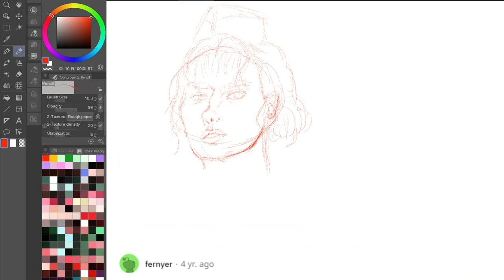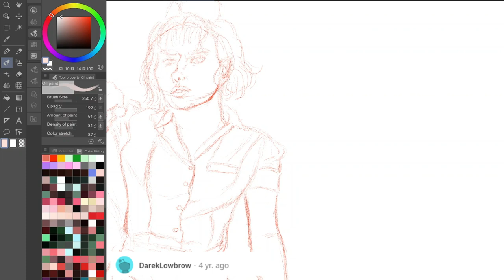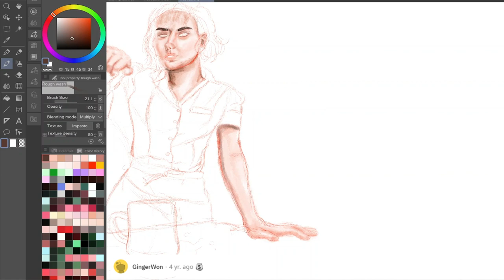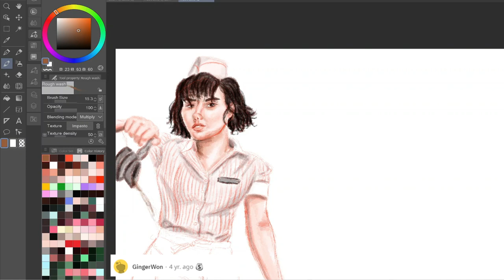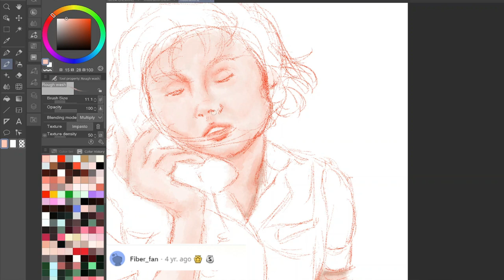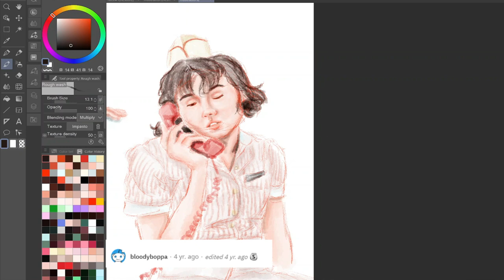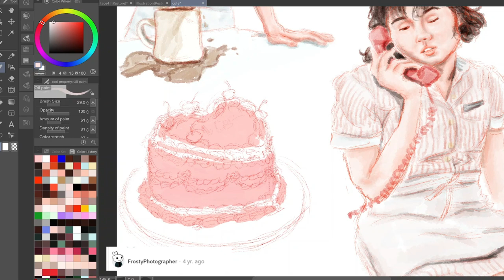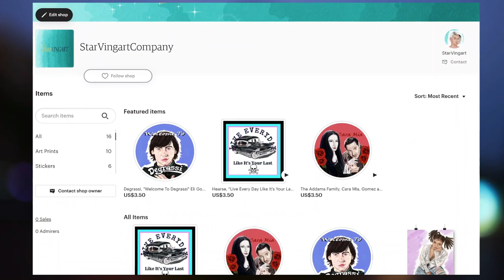r/AMA Retail Confessions (& Sketchbook)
A compilation of stories from Reddit AMA Retail Confessions, plus a timelapse of my drawing in my digital sketchbook.

i won’t let anyone hurt you by ikkun (ex. Barradeen)

these kind words by ikkun (ex. Barradeen)

Stock Vids From:
 Videezy.com